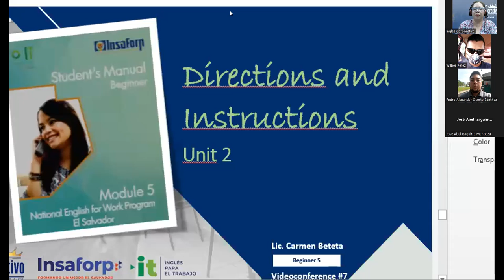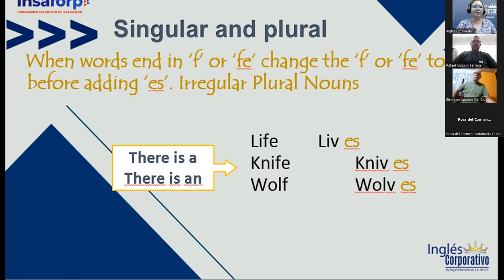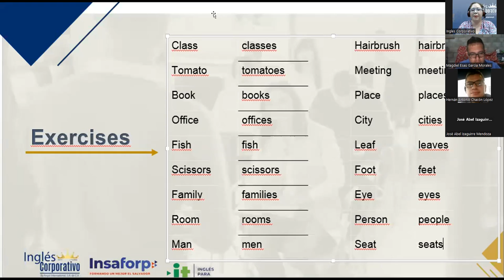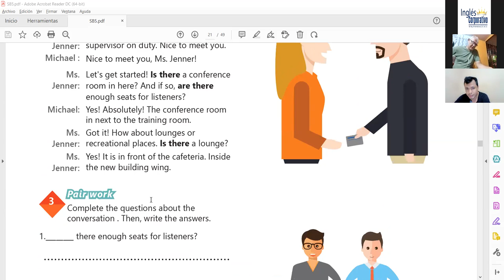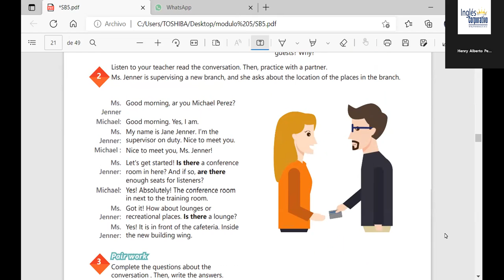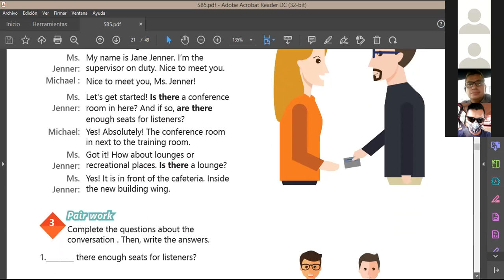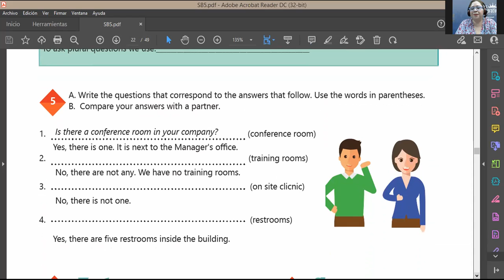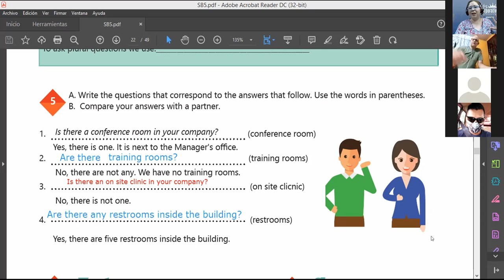Inglés Corporativo-29-09-2022-How to use There is and There are in questions